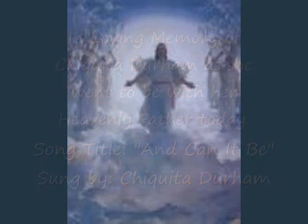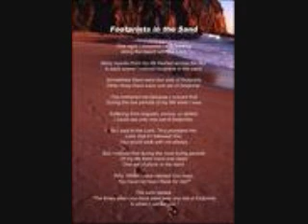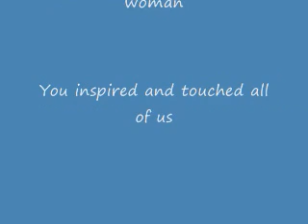Tribute to Chiquita Durham.wmv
A tribute to Chiquita Durham - she is singing the song "And Can It Be"
She lost her battle to cancer today and she will forever be greatly missed and in our hearts forever.